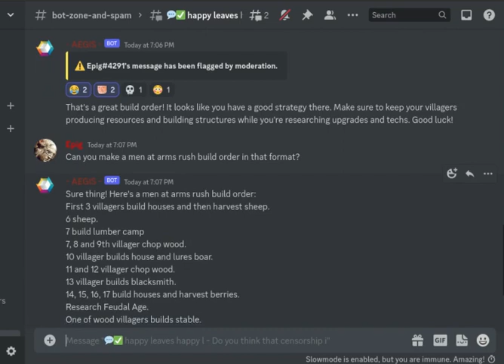AOE 2 BOT via open AI data inside discord server